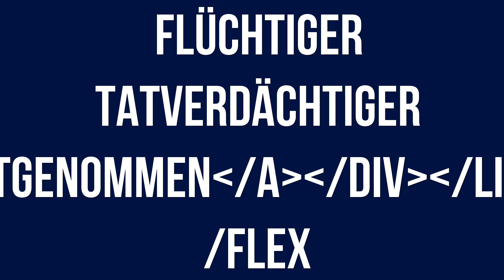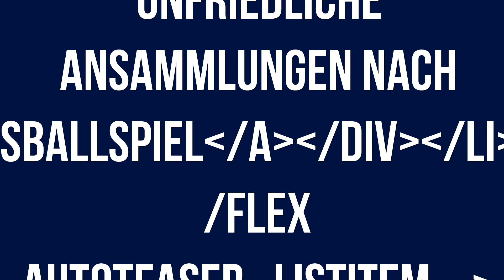Polizeiberichte Berlin 11.12.2022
Aktuelle Polizeiberichte für den Raum Berlin vom 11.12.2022 mit folgenden Inhalten:

+ Jugendliche bei Verkehrsunfall tödlich verletzt

+ Frau niedergeschossen - Flüchtiger Tatverdächtiger festgenommen

+ Parteizentrale beschmiert

+ Bei Flucht gesprungen, verletzt und festgenommen

+ Kind bei Verkehrsunfall schwer verletzt

+ Unfriedliche Ansammlungen nach Fußballspiel

+ Mann angegriffen und verletzt